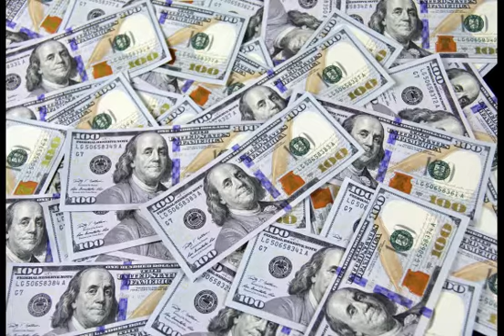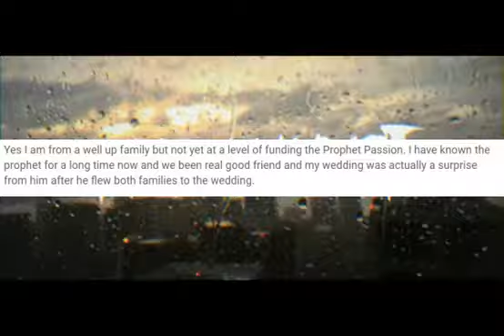PASSION JAVA EXPOSED - THE MANY SIDES OF PASSION JAVA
In this video I dissect the personalities of Prophet Passion Java, and  try to understand who he truly is, Prophet, Music Promoter, or Rich personality posing as all three.